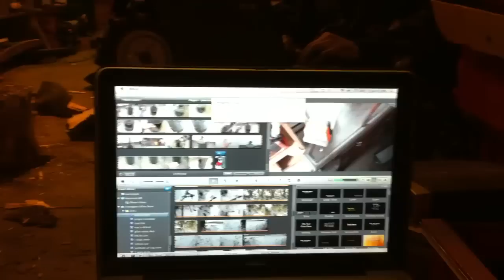big order day!